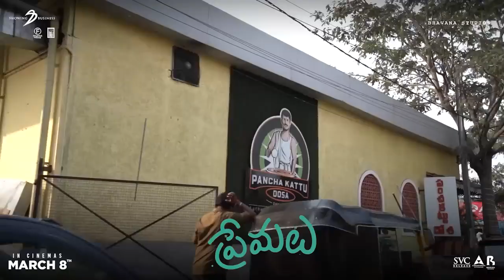Premalu Mamitha and Sangeeth Prathap Fun Interview In Car | Homecoming ANO - Actors News Official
Premalu Telugu, In theatres from March 8, 2024!

Cast: Naslen, Mamitha, Althaf Salim, Shyam Mohan M, Akhila Bhargavan, Meenakshi Raveendran, Sangeeth Prathap, Shameer Khan

Director: Girish A D
Producers: Fahadh Faasil, Dileesh Pothan, Syam Pushkaran
Written by: Girish A D, Kiran Josey
Cinematography: Ajmal Sabu
Editor: Akash Joseph Varghese
Production Design: Vinod Raveendran
Lyricist: Kittu Vissapragada
Telugu Dialogues: Aditya Hasan
Sound Design: Sankaran A S, K C Sidharthan
Sound Mix: Vishnu Sujathan
VFX: Egg White VFX
DI Studio: Color Planet Studios
DI Colourist: Remesh CP
Costume Design: Dhanya Balakrishnan
Make up: Ronex Xavier
Action: Jolly Bastin
Choreography: Sreejith Dancity
Chief Associate Director: Rohith Chandrasekhar
Chief Associate Cinematographer: Sahid Ahmed
Associate Director: Shibin Murukesh
Associate Cinematographers: Hazil M Jalal, Siddhant Jadhav
Stills: Jan Joseph George
Publicity Designs: Yellow Tooths
Executive Producers: Benny Kattappana, Jos Vijay
Production Controller: Richard
Production House: Bhavana Studios
Telugu Distribution: Showing Business
Marketing & Promotions Telugu: Walls & Trends